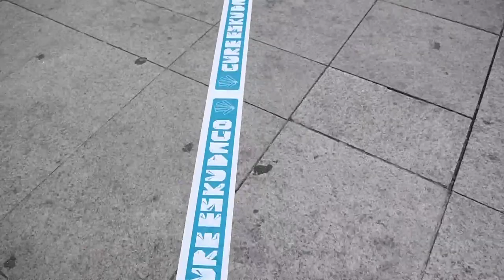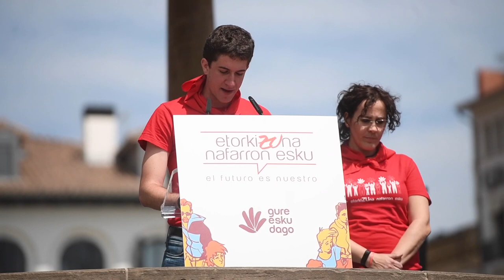Armarria Iruñean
| Gure Esku Dagok antolatuta armarria egin dute Iruñean